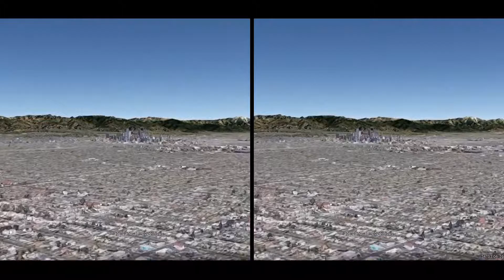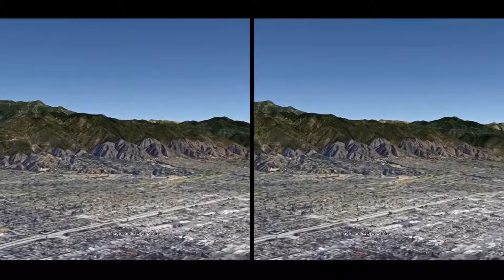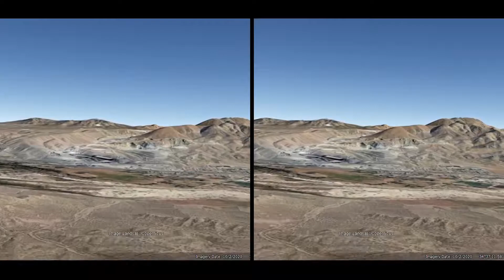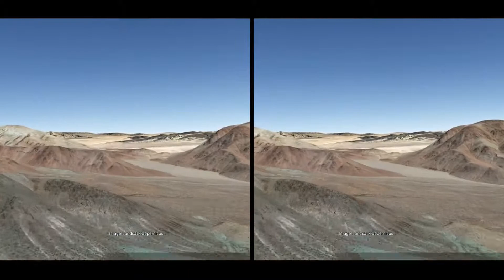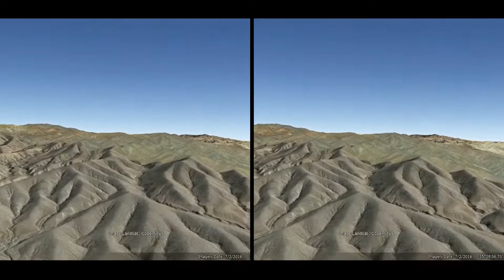Cardboard Edition - Los Angeles to Las Vegas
Google Earth Pro Flight Simulator
Aircraft: F-16
Takeoff: Los Angeles International Airport (LAX)
Distance: 235 miles
Landing: McCarran International Airport (LAS)